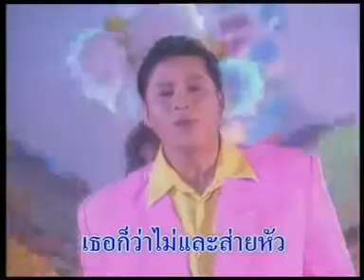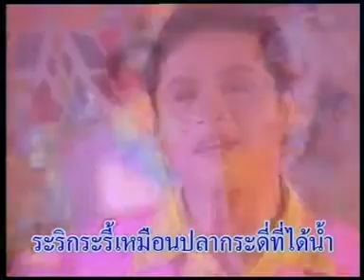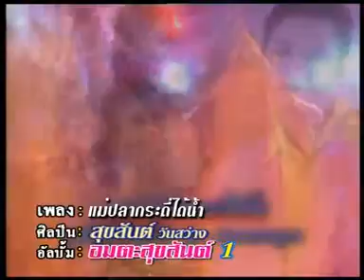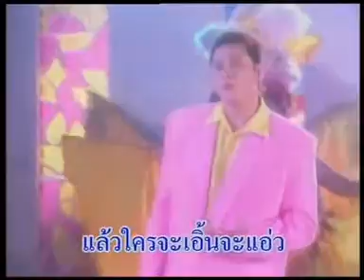เพลง แม่ปลากระดี่ได้น้ำ / MV KARAOKE / สุขสันต์ วันสว่าง